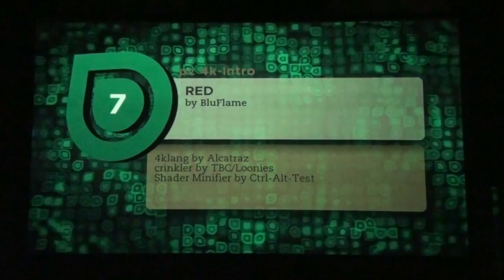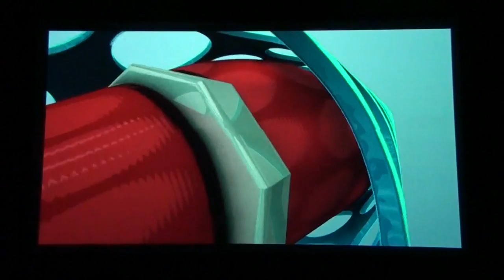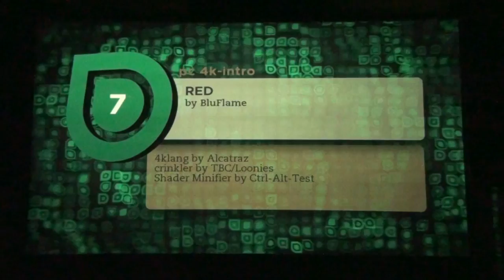Evoke 2011 - PC4k Compo - RED - (Live Footage)